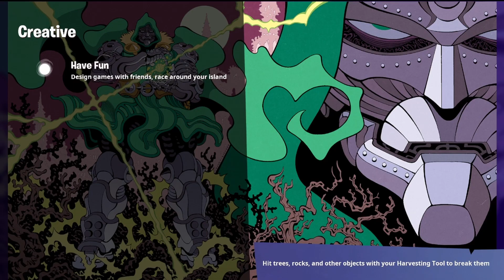EXTREME XP GLITCH!! CHAPTER 3 SEASON 3 MAPCODE!! (MUST TRY)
I hope you guys enjoy this updated video for season 3! Go get that well deserved xp :D
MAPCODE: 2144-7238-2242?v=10